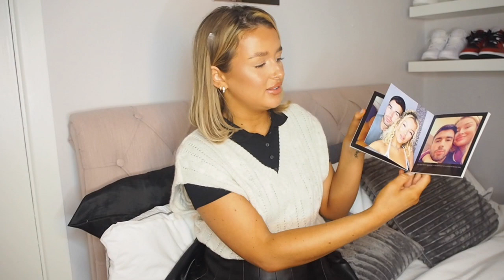GIRLS & BOYS CHRISTMAS GIFT GUIDE - CHARLEEN MURPHY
Heyyy guys,

Hope this gift guide is somewhat useful, I have linked everything I spoke about and more down below!

Love,
Charleen xxx

Apple watch:

Watch options:
Under 50 euro:

Under 100 euro:

Under 150 euro:

Tracksuits:
Nike:

Half zip top:

Aftershave:
Louis Vuitton: shorturl.at/crADW
Dior: shorturl.at/jqMN5
Versace: shorturl.at/imtL6
D&G (UNREAL!!)

D&G runners:
(on offer atm)
Nike runners:

Nike socks:

Apple watch:

Dior- shorturl.at/lCDKP

Molly mae waver:

Phonecases:
Otterbox.ie

Prada bag:
shorturl.at/psPX4

Molly mae curler:

Perfume:
YSL mon paris
YSL black opium
D&G Garden shorturl.at/chCIP

code 'CHARLEENCYBER' gets you a discount on look fantastic too!